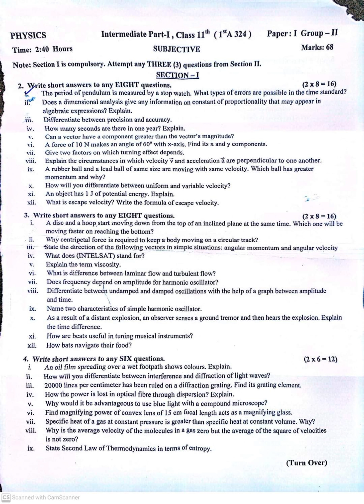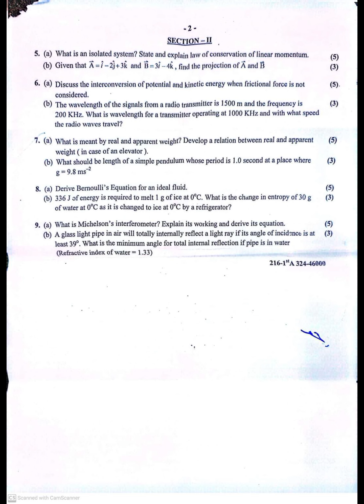Grw board phhsics paper 2nd group FSC Part 1 Paper 2024 | grw physics group 2